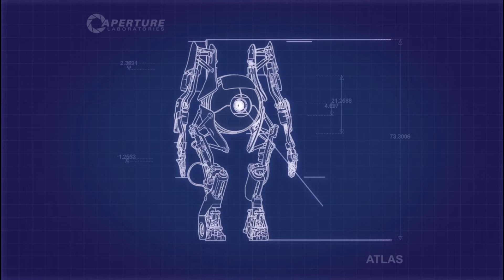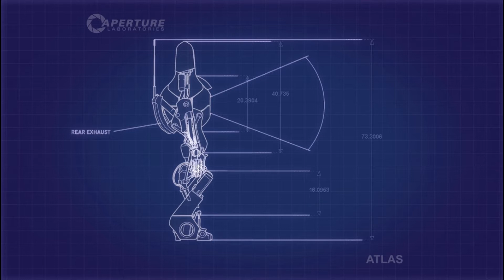Portal 2 | 3# Papel gana a Piedra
3 dia con mi compañero de investigación . Hoy hemos jugado a piedra papel tijeras ... siguen pensado que soy un robot .